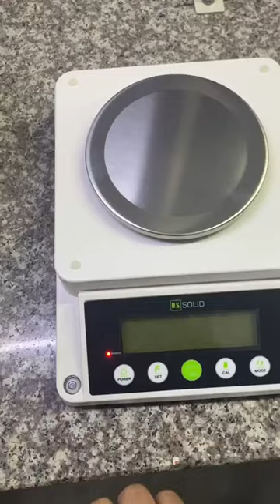How to do linear calibration for JFDBS00082 3100G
This video shows how to do a linear calibration for USSOLID 0.01g scale.
When your testing results are not accurate, a linear calibration will help make them more accurate. And this process can be repeated.